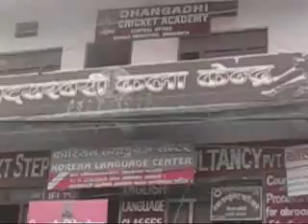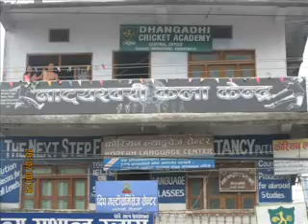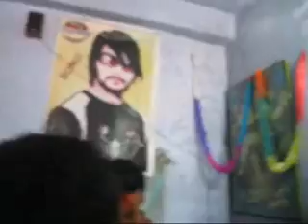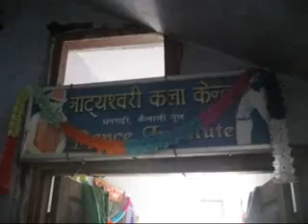Gurupurnima 2070 Natyashwori kala kendra Dhangadhi kailali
plz vedio here pachi coment garidinu hola thank you